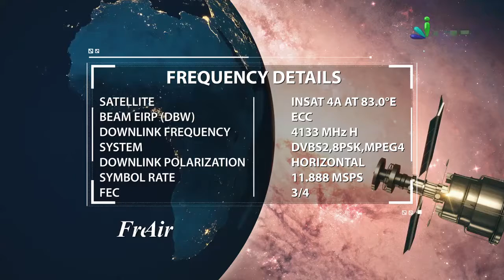Ramzan Me Zyada Quran Padein By Zaid Patel